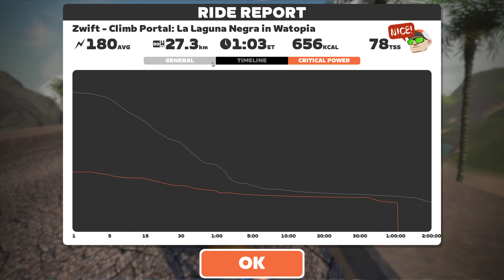Ride 499 Spain La Laguna Negra